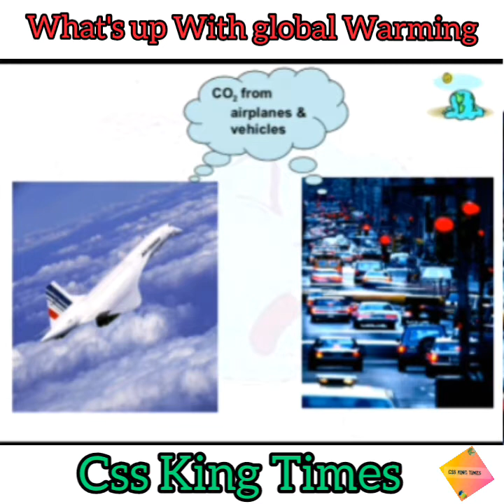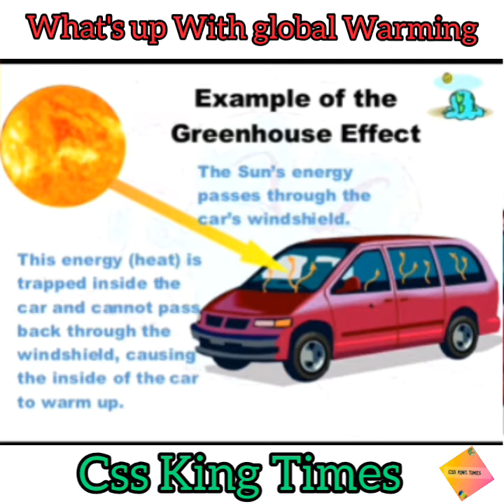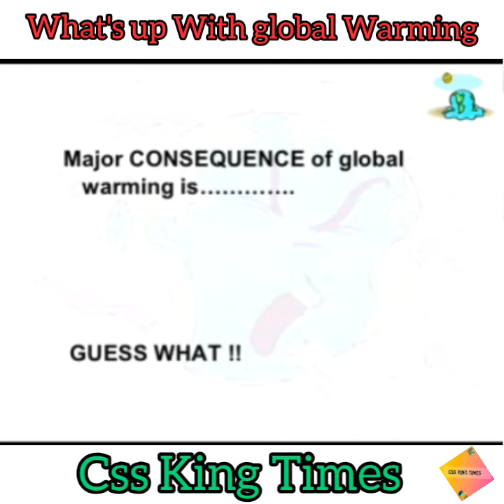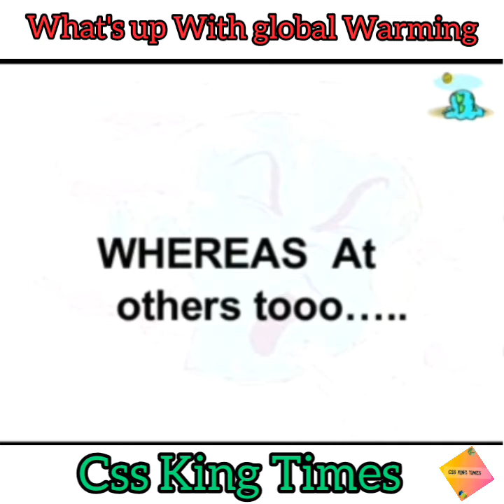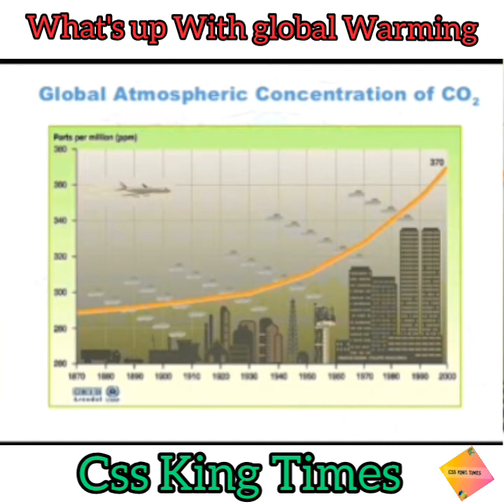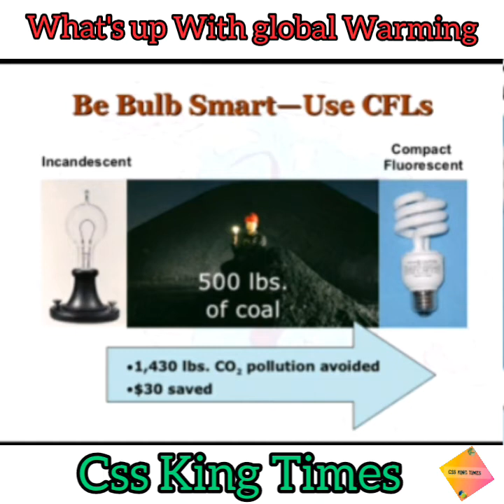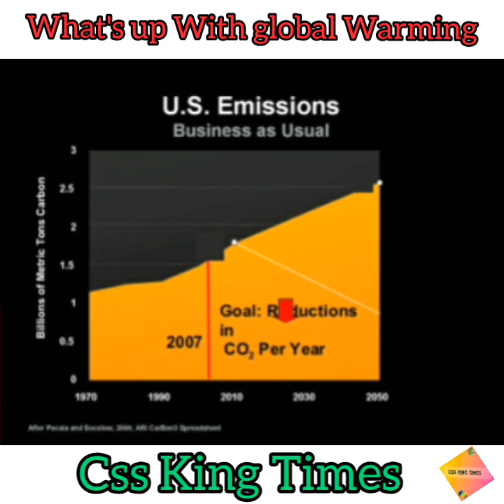What's Up With Global Warning